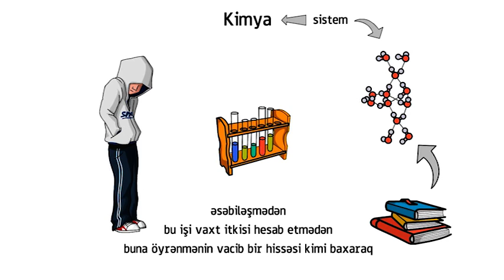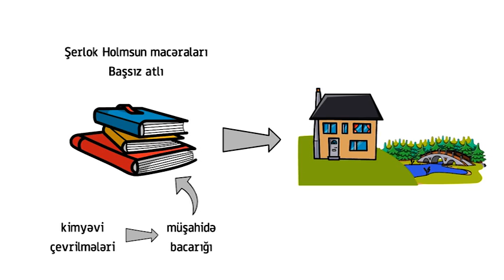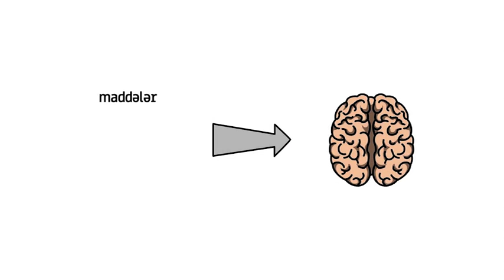“Dərs vaxtı”: Müəllimdən Məktub - Kimya (29.12.2020)